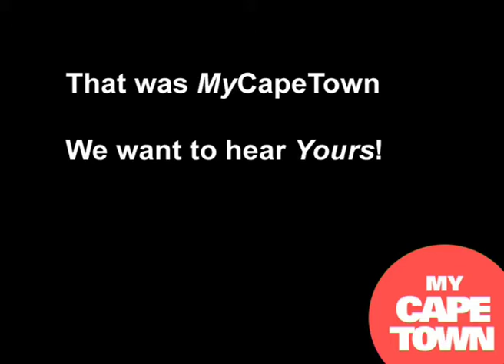ZUKO XHALISA - "Cockroaches"